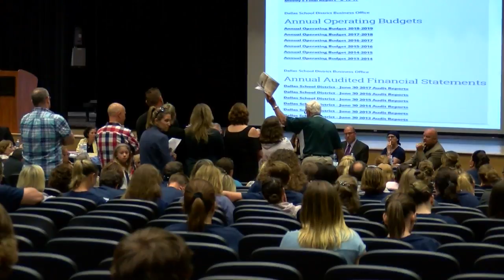Dallas teacher strike 6:30am